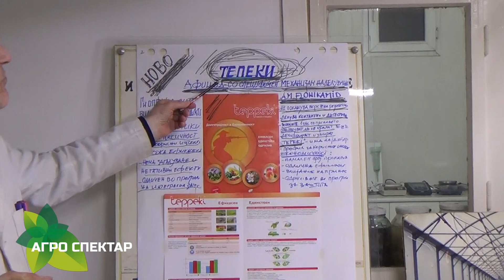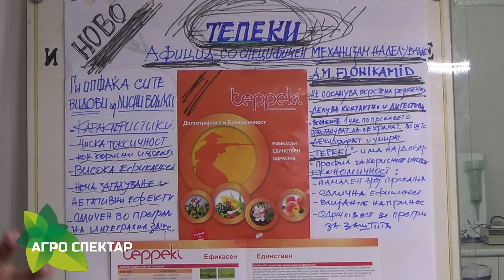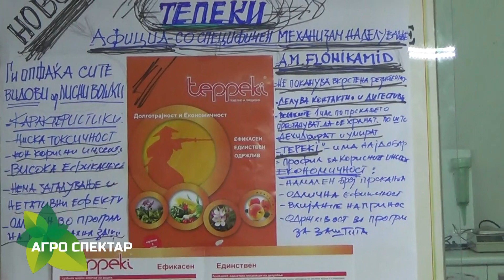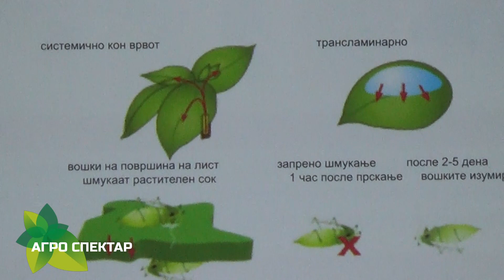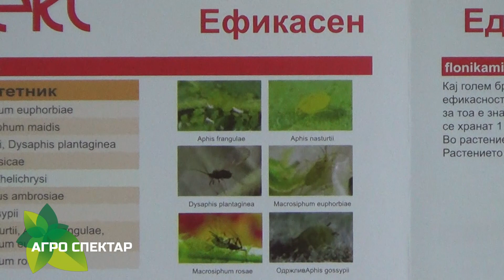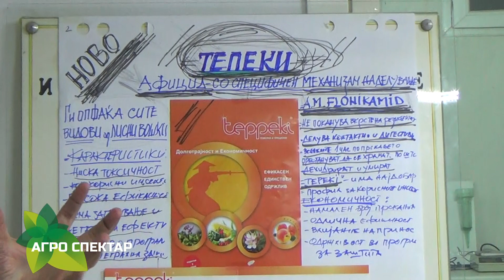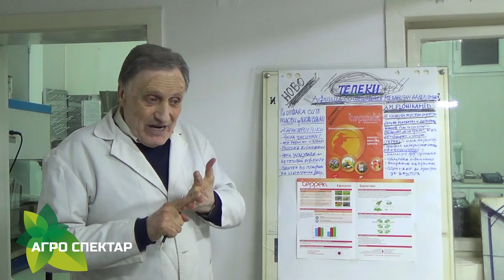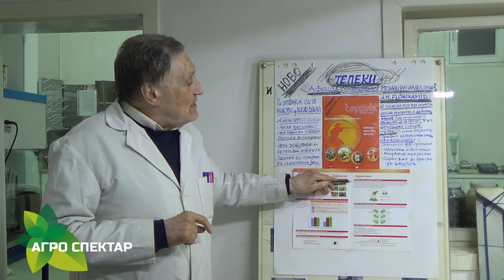ЗЕМЈОДЕЛСКА ЕМИСИЈА - 19.10.2023